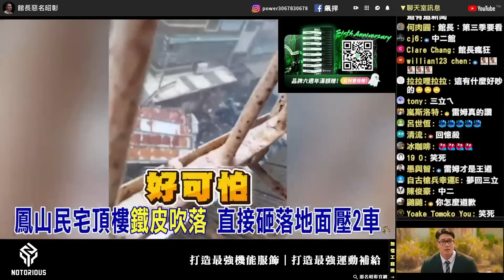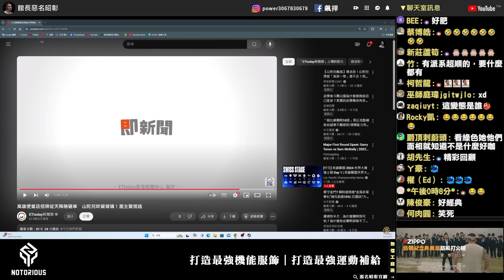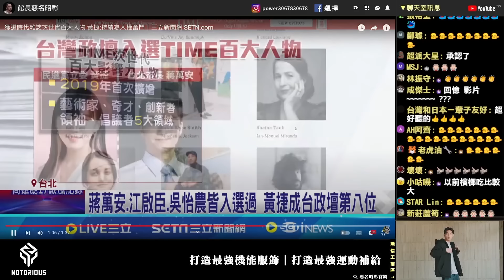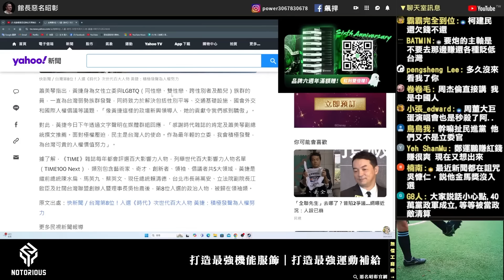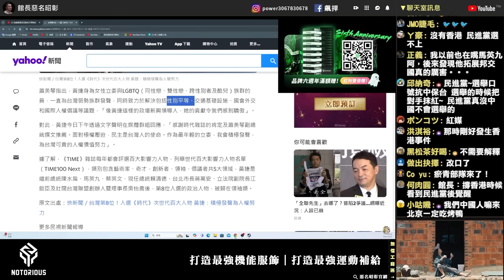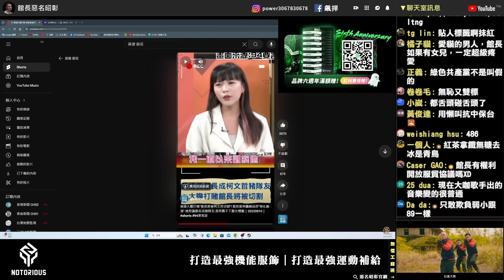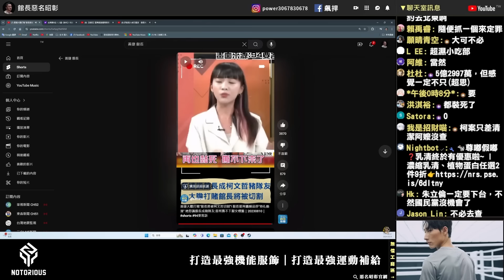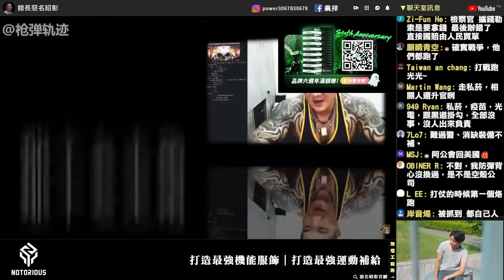【館長精華】這種人可以列入百大女性？她對台灣做了什麼貢獻！除了開鎖抹黑她還會做什麼！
🎃10/1-10/31 就搗蛋👻| 滿 $2000就可以去FB參加抽獎ㄟ，GoPro、AirPods、iPad等你抽
💊還是保健小白不知道怎麼買? 小編推薦你這組 | 保健基礎保養組
🐄尊嘟假嘟❓分離乳清終於有優惠啦~Σ(っ °Д °;)っ｜乳清+膠原蛋白隨你搭配